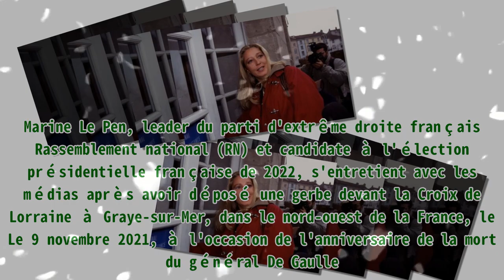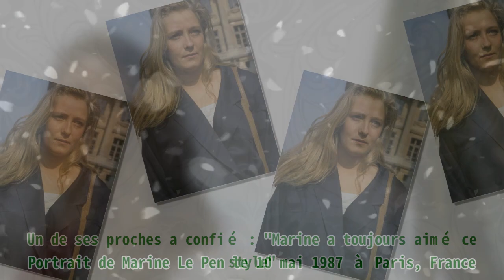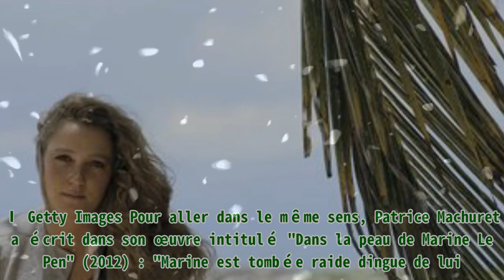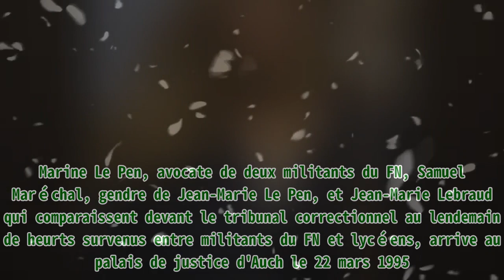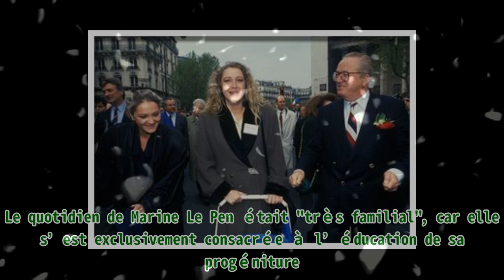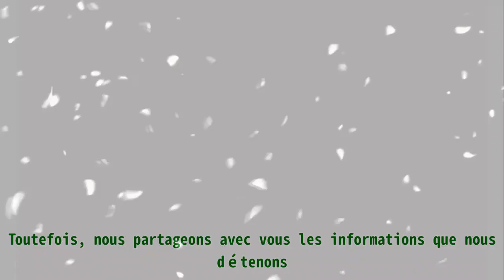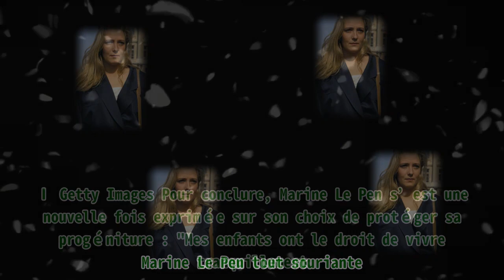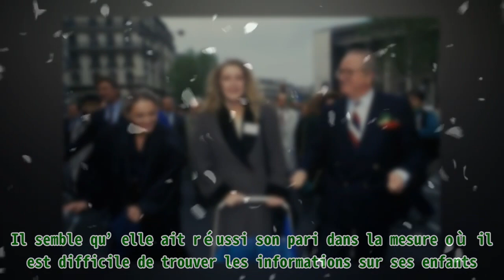Marine Le Pen, mère célibataire de 3 enfants : "tombée raide dingue de Franck Chauffroy", ils ont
Marine Le Pen, mère célibataire de 3 enfants : "tombée raide dingue de Franck Chauffroy", ils ont |Invicta Men's Pro Diver Stainless Steel Quartz Watch . Please help me with an order to maintain the system, thanks a lot.| Pour la seconde fois de sa vie, Marine Le Pen est au second rang d’une élection présidentielle française. La présidente du FN a trois enfants qu’elle tient à protéger plus que tout au monde. La dernière ligne droite de l’élection présidentielle française est enclenchée. Le dimanche 10 avril 2022, les Français ont voté pour leurs candidats et les résultats sont désormais connus. Emmanuel Macron et Marine Le Pen s’affronteront au second tour de cette élection. La fille de Jean-Marie Le Pen est une femme politique, mais également une maman comblée. Cela fait 35 ans qu’elle est présente sur la scène politique française, et elle a su protéger sa vie privée. Elle met un point d’honneur à garder sa vie personnelle secrète, c’est la raison pour laquelle on ne connaît que peu de choses sur ses enfants. Marine Le Pen est la maman de trois enfants issus de son premier mariage. Malheureusement, elle a divorcé de cet homme six mois après la naissance de leurs derniers enfants. Qui sont les enfants de Marine Le Pen ? Et surtout, qui est leur père ? Les réponses. Marine Le Pen, leader du parti d'extrême droite français Rassemblement national (RN) et candidate à l'élection présidentielle française de 2022, s'entretient avec les médias après avoir déposé une gerbe devant la Croix de Lorraine à Graye-sur-Mer, dans le nord-ouest de la France, le Le 9 novembre 2021, à l'occasion de l'anniversaire de la mort du général De Gaulle. І Getty Images AMOUR AVEC UN "BAD BOY" OU DIVORCE APRÈS 3 ENFANTS Il y a plusieurs années, Marine Le Pen est tombée amoureuse d’un homme appelé Franck Chauffroy. Ce dernier était un entrepreneur qui fournissait du mobilier pour les meetings organisés par Jean-Marie Le Pen. C’est dans ces circonstances qu’ils se sont rencontrés et qu’ils ont fini par se rapprocher. Franck Chauffroy est décrit comme un homme qui aimait faire la fête : un "bad boy". C’est probablement ce caractère qui a séduit la fille de Jean-Marie Le Pen. Un de ses proches a confié : "Marine a toujours aimé ce style". Portrait de Marine Le Pen le 10 mai 1987 à Paris, France. І Getty Images Pour aller dans le même sens, Patrice Machuret a écrit dans son œuvre intitulé "Dans la peau de Marine Le Pen" (2012) : "Marine est tombée raide dingue de lui. Il était beau à l'époque". L’amour était au rendez-vous et ils se sont mariés le 7 juin 1997. Quelques mois plus tard, en 1998, Marine Le Pen mettra au monde sa première fille Jehanne. Dix mois plus tard, en 1999, leurs jumeaux Mathilde et Louis verront le jour. Six mois après, le couple divorce de manière inattendue. Plus de 20 ans après les faits, la présidente du FN n’a jamais donné la raison de ce divorce. FRANCE - 01 AVRIL : Marine Le Pen aux Antilles En France En avril 1988. І Getty Images Parlant de son choix de protéger ses enfants, elle a confié à valeur Actuelles : "J'ai trois enfants qui sont aujourd'hui de jeunes adultes, que j'ai eus en dix mois et demi (…) C'est ma ligne rouge, et je n'en ai pas énormément. Eux, je les ai totalement préservés. Pas une seule photo d'eux n'est parue dans la presse, j'y tiens à cette protection comme à la prunelle de mes yeux". C’est tout à son honneur. Marine Le Pen, avocate de deux militants du FN, Samuel Maréchal, gendre de Jean-Marie Le Pen, et Jean-Marie Lebraud qui comparaissent devant le tribunal correctionnel au lendemain de heurts survenus entre militants du FN et lycéens, arrive au palais de justice d'Auch le 22 mars 1995. І Getty Images Elle a tellement voulu les éloigner de l’exposition médiatique qu’elle a refusé de leur donner le célèbre nom "Le Pen". Ils s’appellent en effet Jehanne, Mathilde et Louis Chauffroy. "TRÈS FAMILIAL": DE LA GARDE DE SES 3 ENFANTS À LEUR ÂGE ADULTE Après le divorce, Marine Le Pen a